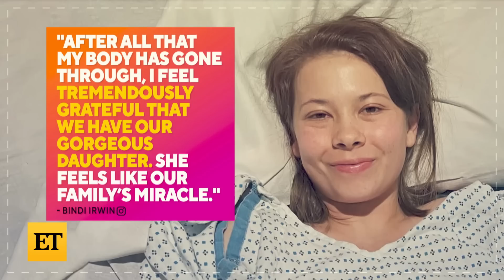Bindi Irwin Reveals Secret Health Battle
Bindi Irwin opens up about a private health battle she’s been facing. Bindi shares a photo of herself in a hospital bed on Instagram, revealing she’s recovering from endometriosis surgery after suffering from 'insurmountable fatigue, pain and nausea' for a decade.